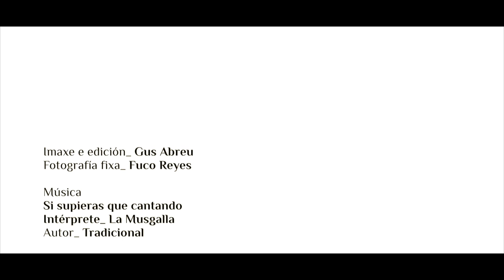Día 1 Domingo no San Simón Fiddle 2015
Arranca o San Simón Fiddle 2015! Chegada á illa e benvida, festa das cores, auga, música e ledicia...